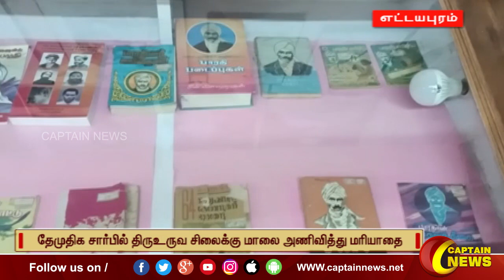எட்டயபுரம் | மகாகவி பாரதியாரின் 101வது நினைவு தினம்.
எட்டயபுரம் | மகாகவி பாரதியாரின் 101வது நினைவு தினம். CaptainNews CaptainSeithikal​​​​